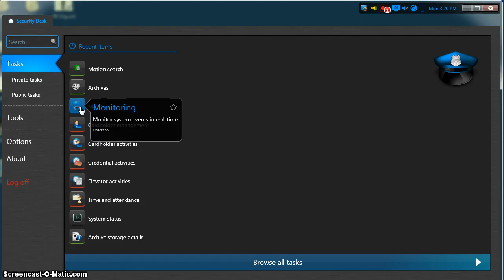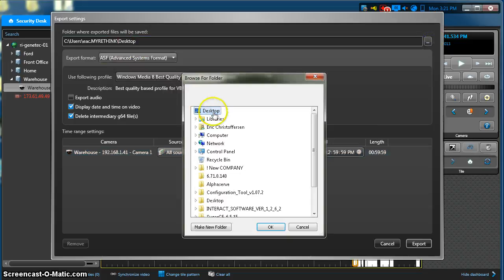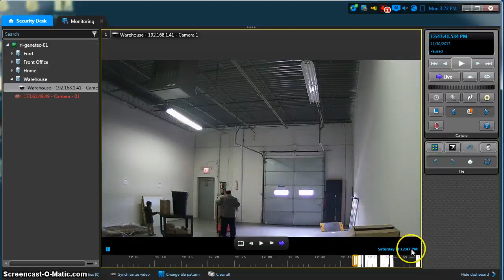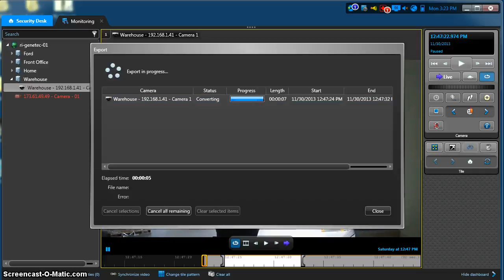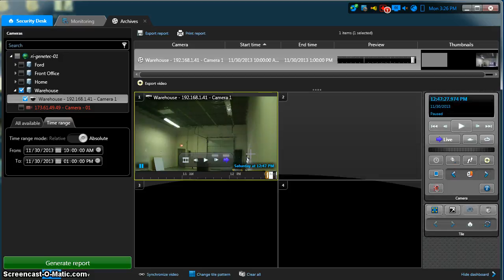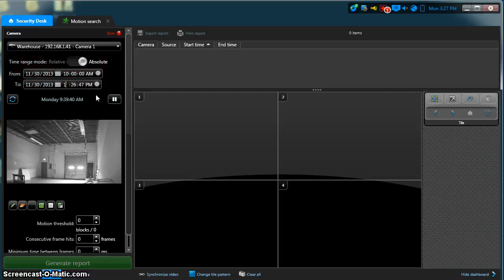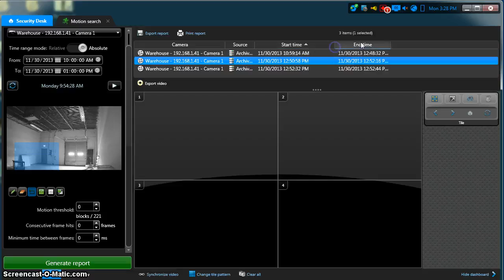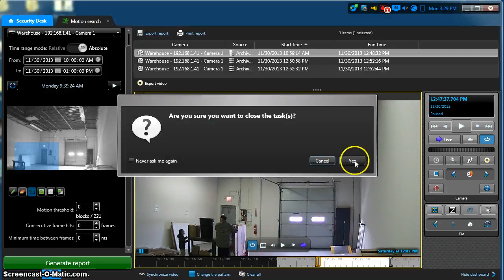Genetec - Security Center Video Export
How to export video through Security Center 5.2.